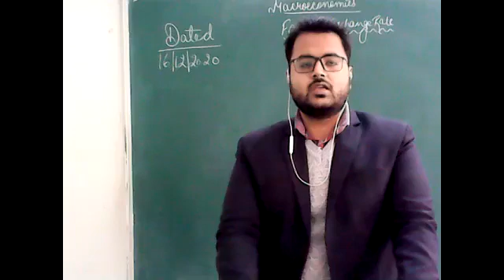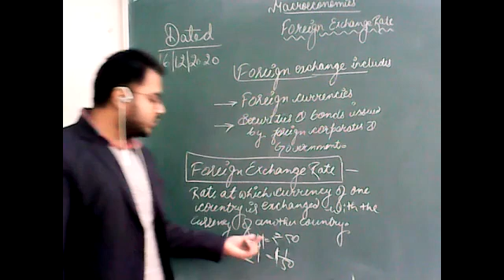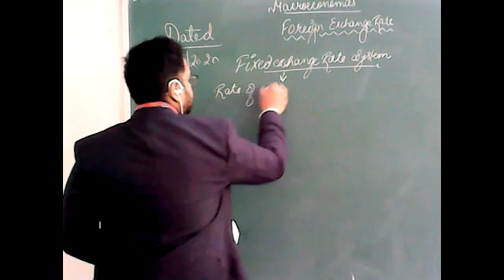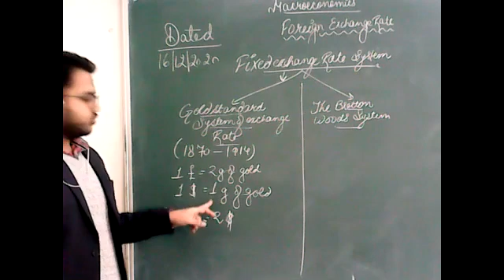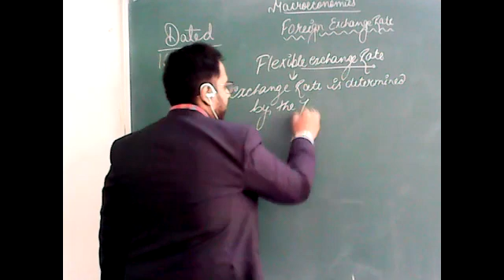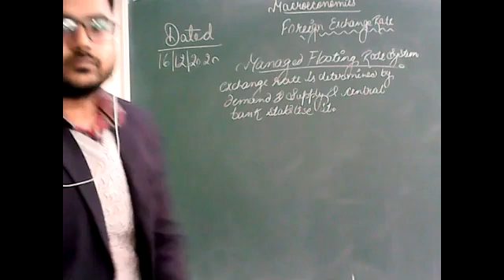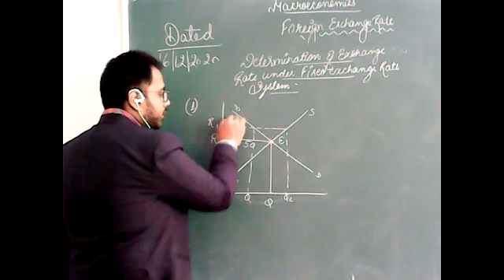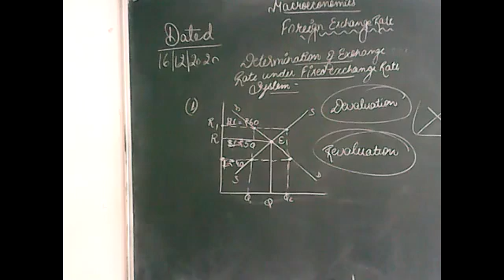Foreign Exchange Rate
Economics with Nikhil Singhal 16/12/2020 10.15 AM